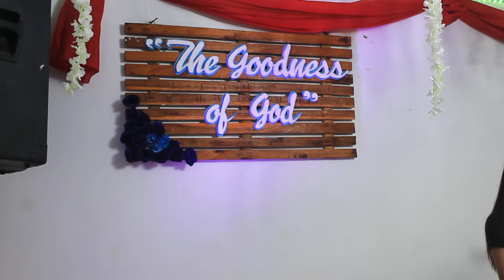DAMSITE YOUTH SONG PRESENTATION..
keep it up to sing for JESUS..